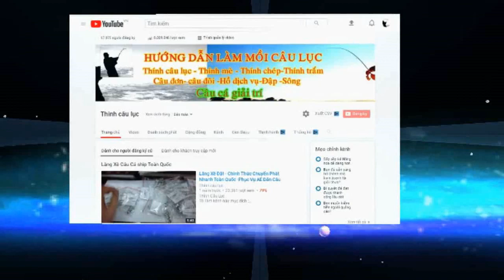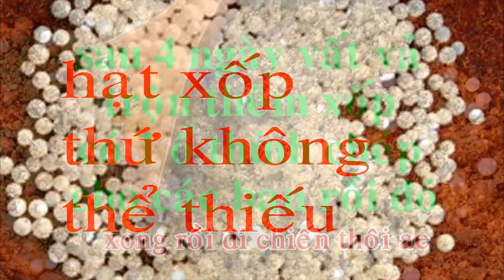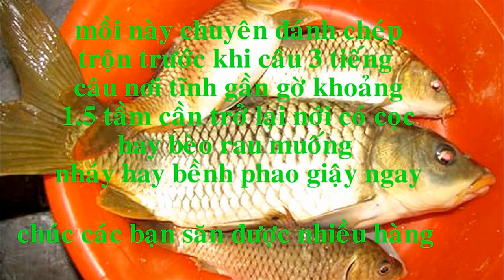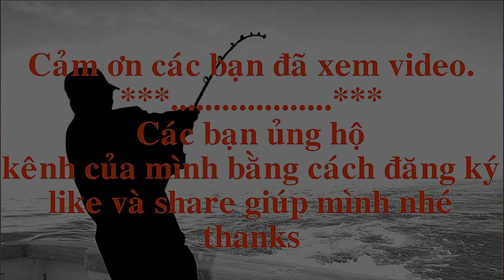Thính câu chép 2 câu lục 2016